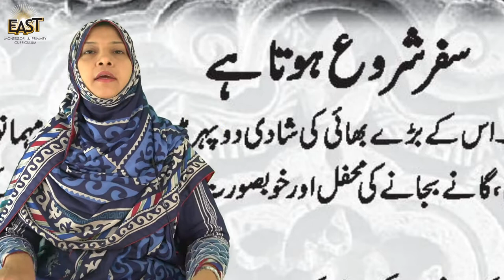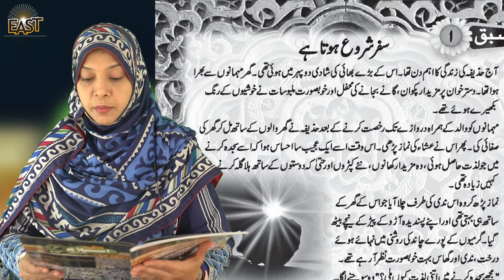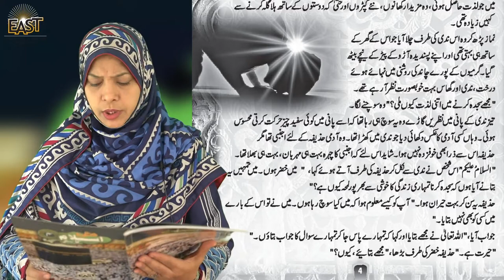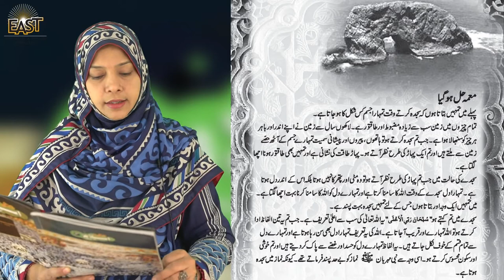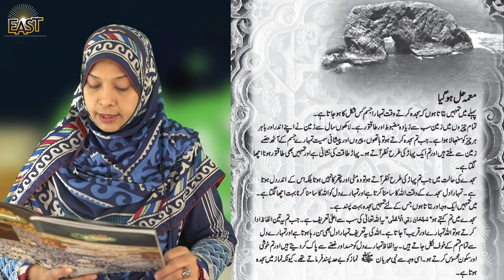Class 4 School Day 004 Islamiat Chapter 1 Day 02